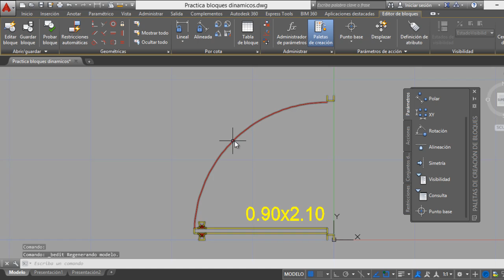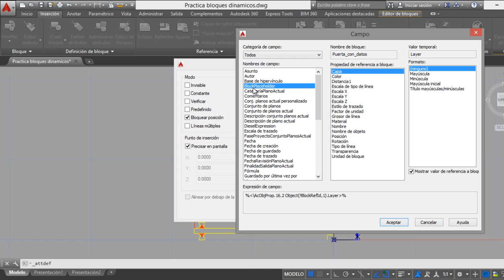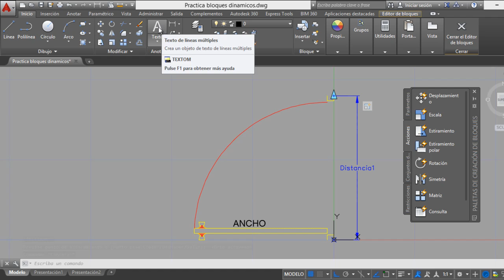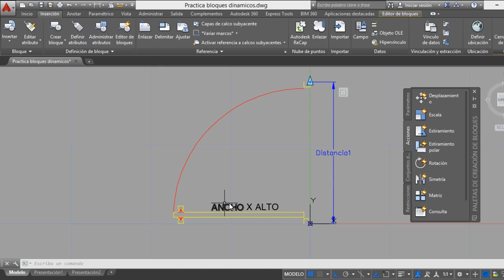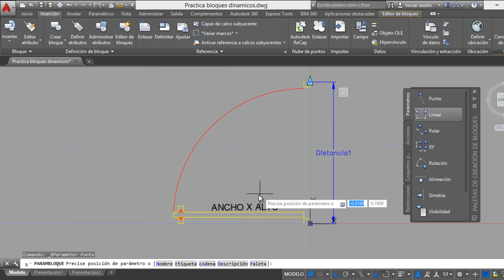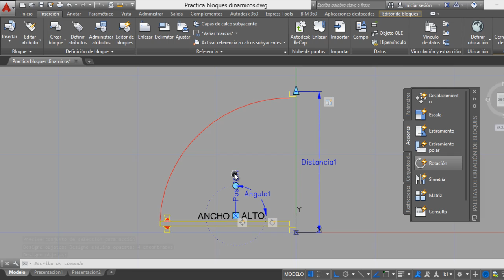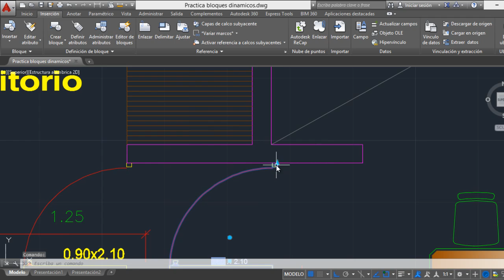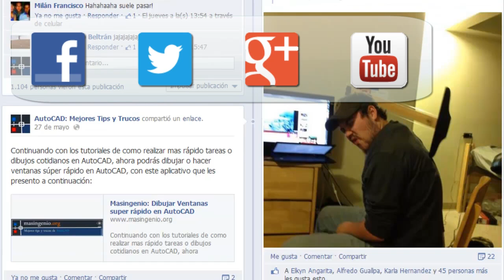Insertar Bloques Dinámicos con Atributos en AutoCAD. Ej. Puerta Dinámica con Cuadro de datos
También puedes ver artículos completos de más Trucos y Tips de AutoCAD en nuestra Web